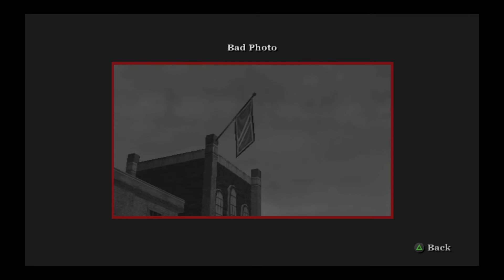FIGHTING RUSSELL!!!|Bully PS4 Walkthrough Part 5